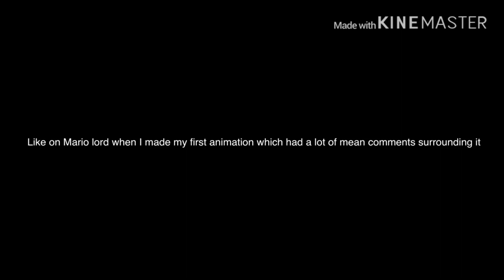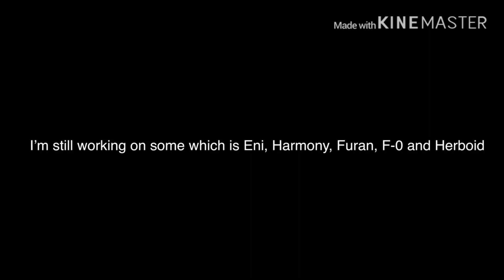Talking about Adventures In Sarasaland